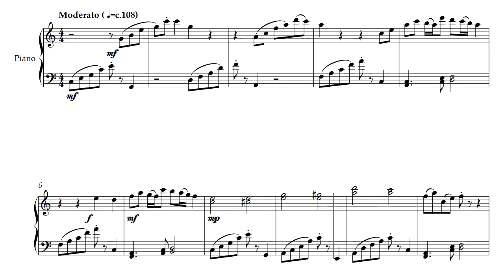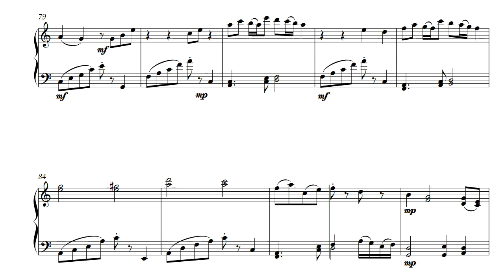Winged Souls (Opus 654) Piano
Written as an entry for a piano competition-required repertoire, Winged Souls by Daniel Hay opens exactly like its companion, Tormenting Souls (Opus 653) but is intended for intermediate competition so does not expand beyond. There is a beauty to this piano piece that transcends its competition status.

[ Classical Code-X: Emerald | Code-Y: May ]
Soon Available At:

For my friends, musicians Sean and Lori